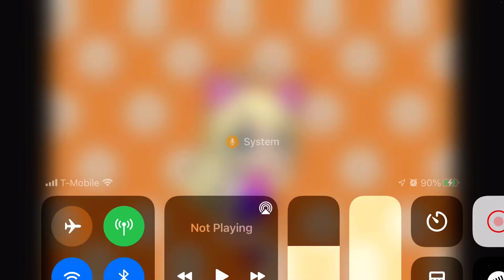Baby Chloe holding Baby Jacob